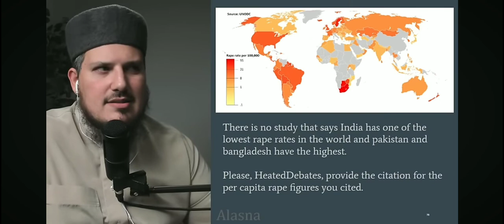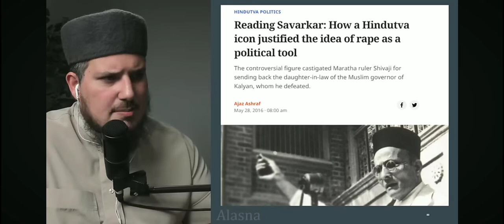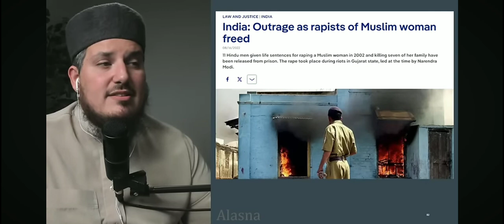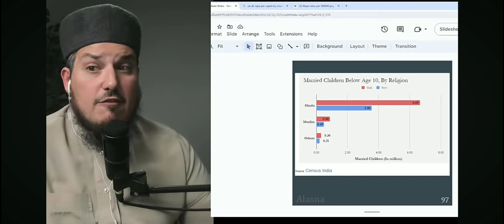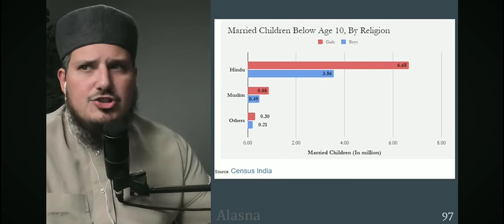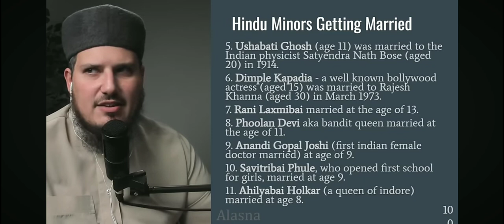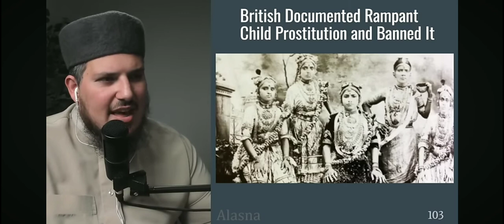Muslim skeptic vs Hindu. Discussion about Rape doesn't exist in Hinduism!